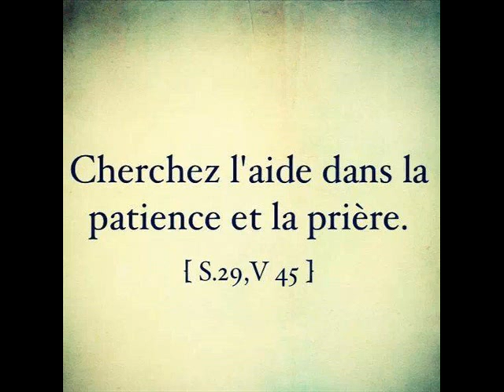Special 24,25,31 Decembre 2013 Oustaz makhtar sarr